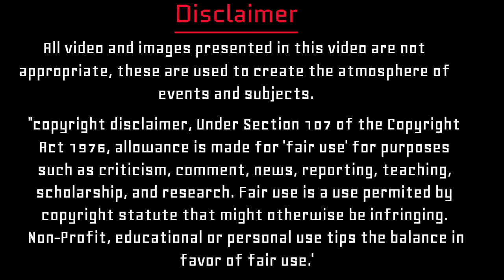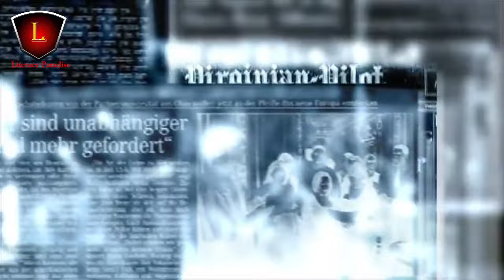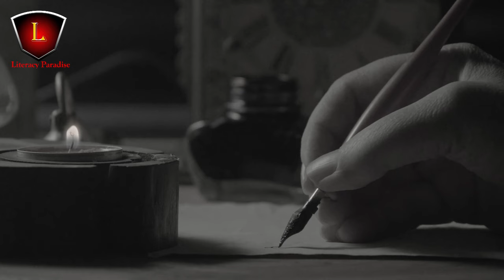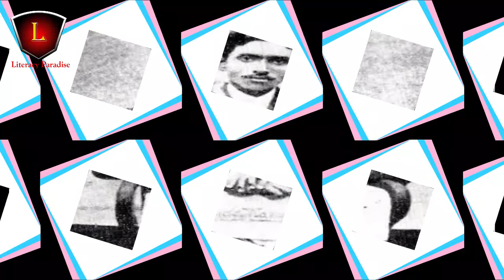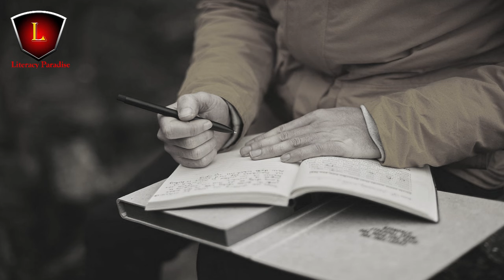Pistol Suppliers of Indian Freedom Fighter || শ্রীশচন্দ্র ঘোষ || গোপনে বিপ্লবীদের পিস্তল জোগান দিতেন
Voiceover- Sumit Dey

Script-Amit Dey

Edit- Sumit Dey

Image & Video Source- Internet

কেবল ইউটিউব নয়, আমরা আছি ফেসবুকেও। তাই লাইক করুন আমাদের পেজ।

লিটারেসি প্যারাডাইসে নিয়মিত খবর পড়তে নীচের লিঙ্কে ক্লিক করুন।

আমাদের ভিডিওগুলো যদি আপনাদের ভালো লেগে থাকে তাহলে কমেন্ট ও লাইক করুন। আমাদের ভিডিও সবার আগে দেখার জন্য ক্লিক করুন বেল আইকনে।